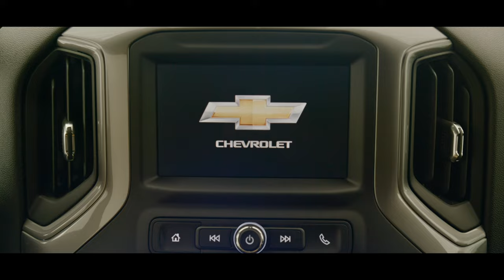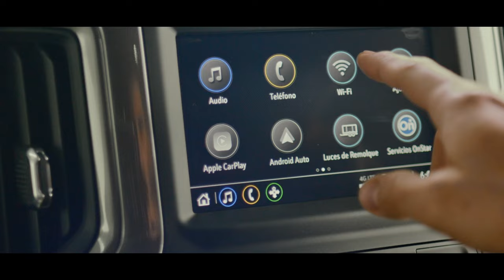Descubre la Nueva Chevrolet Silverado Turbo | Una pickup más ligera y poderosa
La nueva pickup Chevrolet Silverado Turbo te da la eficiencia y el poder para realizar las tareas más exigentes.

Su desempeño se ha rediseñado para ofrecerte mayor eficiencia, gracias a su nuevo motor de 2.7 L, que ofrece 410 HP y 430 lb-pie de torque, acoplado a una transmisión automática de 8 velocidades con Dynamic Fuel Management.

Además tiene una capacidad de carga de hasta 912 kg y 4,082 kg de arrastre.
La nueva Chevrolet Silverado Turbo es fuerte en todos sus ángulos. En su exterior encontrarás una parrilla con ventilas aeroactivas para una mayor eficiencia de combustible, así como un escalón auxiliar para poder subir fácilmente a la caja y, al interior de esta, cuenta con tecnología Durabed y Spray-On Bed Liner. Además, encontrarás 12 arillos fijos para proteger la carga.

En el interior puedes llevar hasta 6 pasajeros ya que cuenta con un asiento adicional al frente y en la parte trasera, sus asientos son abatibles para maximizar su espacio.

Con esta nueva pickup puedes estar conectado con tu día a día, gracias a su pantalla táctil de 7” integrada con Wireless Phone Projection con Android Auto™ y Apple CarPlay™. Además cuenta con el sistema de asistencia personalizada 24/7 de OnStar y hotspot de WiFi para hasta 7 dispositivos.

Y en cuestión de seguridad cuenta con 6 bolsas de aire, asistente de mantenimiento de carril, indicación de distancia de seguimiento con alerta, mitigación de colisión a baja velocidad y detección de peatones.

Para conocer más sobre esta pickup y sus diferentes versiones, entra a nuestro sitio